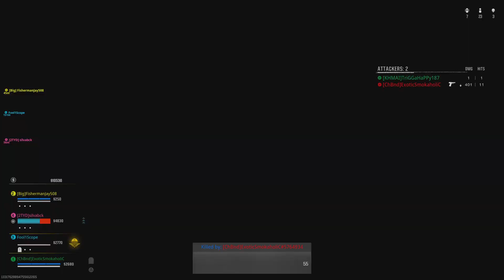Call of Duty